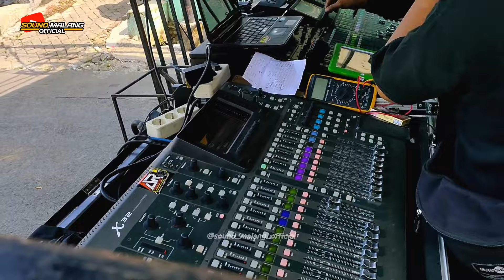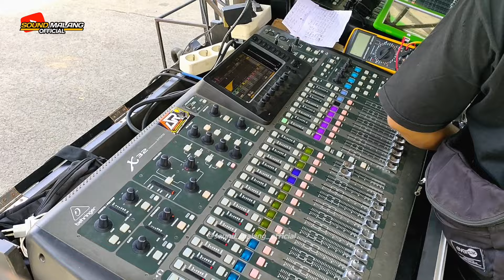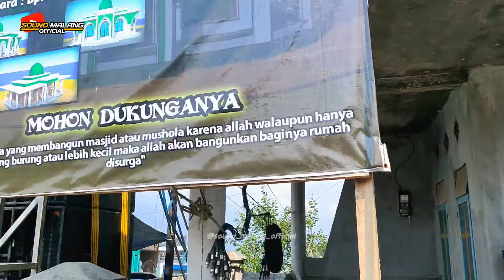Detik-Detik 30 Sub Rontokkan COR Rumah Pakai Dj Rahasia & Dj American Dream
Begini akibatnya jika 30 subwoofer cek sound di dekat rumah warga..
belom apa apa COR Rumah didekst sound sudah pada rontok😖
dj rahasia dan dj american dream sukses bikin getaran tiada tara